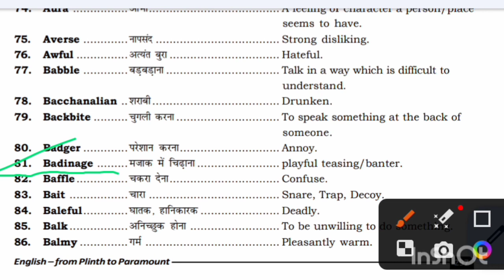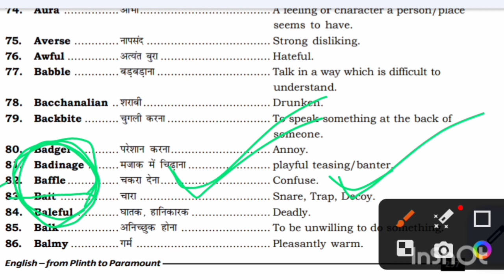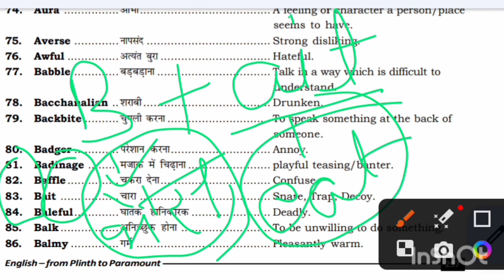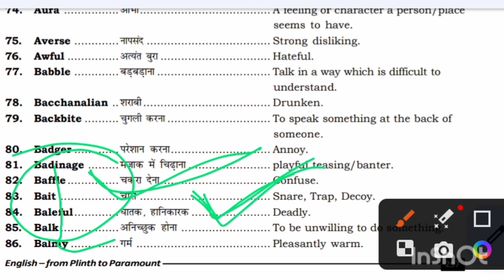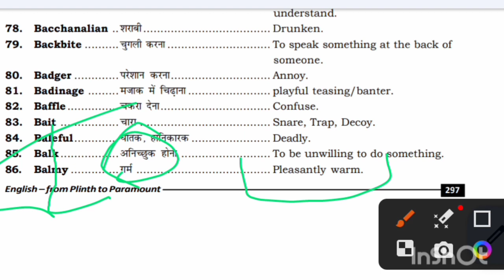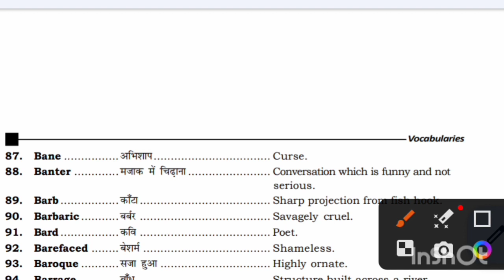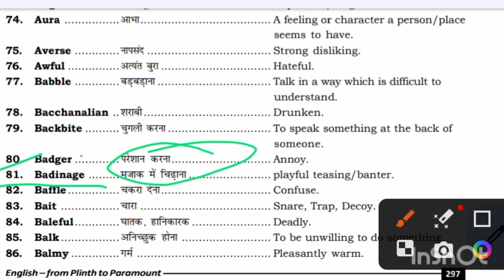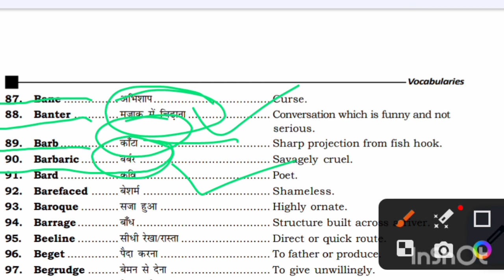Vocabulary best trick Part-9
Vocabulary best trick Part-6 plinthtoparamountvocab Volume1by Neetu Singh
Vocabulary best trick Part-5 plinthtoparamountvocab Volume1by Neetu Singh
Vocabulary best trick Part-3 plinthtoparamountvocab Volume1by Neetu Singh
Vocabulary best trick plinthtoparamountvocabulary Volume1 by Neetu Singh

plinth to paramount vocabulary plinth to paramount vocabulary tricks
plinth to paramount vocab
plinth to paramount vocab tricks
plinth to paramount vocabulary class english for ssc chsl 2023 playlist english for ssc chsl 2023
By ananya mam
english syllabus for ssc chsl 2023
english classes for ssc chsl 2023
english language for ssc chsl 2023 english preparation for ssc chsl 2023
english comprehension for ssc chsl 2023 english strategy for ssc chsl 2023
The Black Book vocabulary Nikhil Gupta How to learn black Book vocabulary
Vocabulary for SSC CGL CHSL MTS CPO STENO exams 2021
MTS CPO STENO BANK exams the Black Book for CHSL
the Black Book for CPO SI exam the Black Book for SSC stenographer grade C &D EXAMS